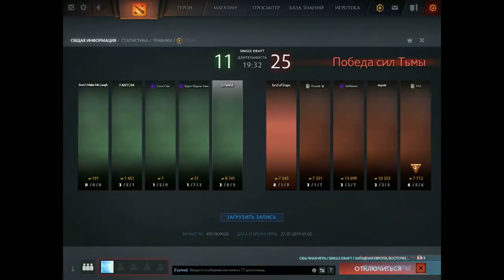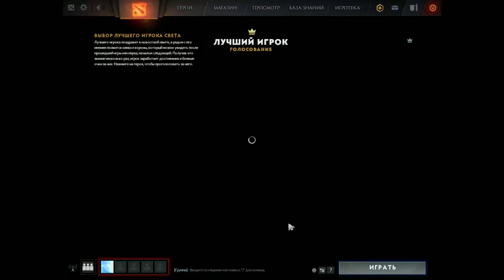dota 2 | LENARR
GAMEPLAY
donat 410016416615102